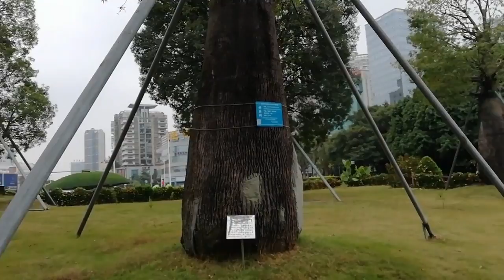实拍南宁明星树，每天好多人前来合影，这棵树价值超百万元吗？